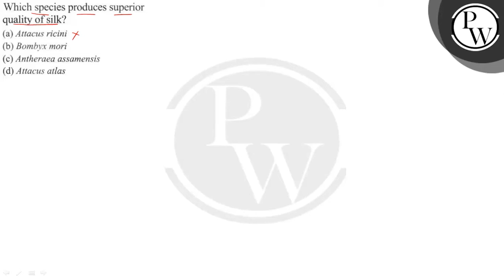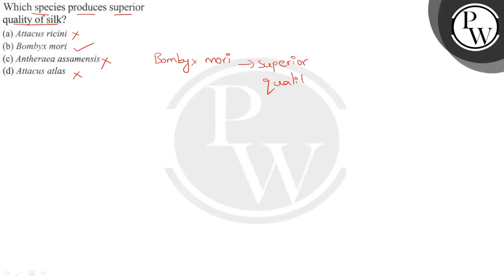Which species produces superior quality of silk? (a) Attacus ricini (b) Bombyx mori (c) Antheraea...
Which species produces superior
quality of silk?
(a) Attacus ricini
(b) Bombyx mori
(d) Attacus atlas